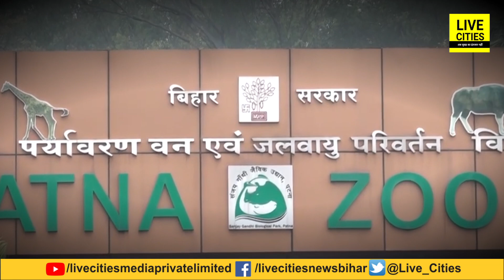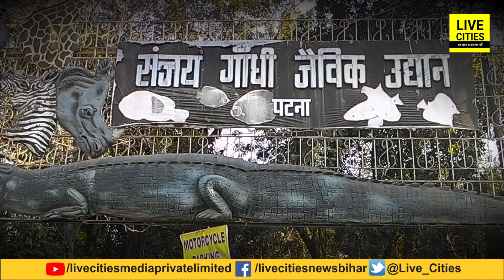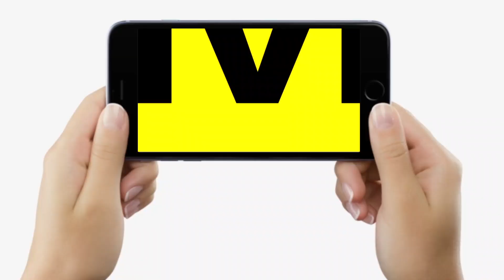Bihar के Patna Zoo में अब आपको देखने को मिलेगा सफेद मोर, साथ में अजब-गजब ये जानवर भी...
देखिए वीडियो, पटना के चिड़ियाघर में अब देखिए सफेद रंग का खूबसूरत मोर, ऐसा होगा नजारा, साथ में ये सब भी...